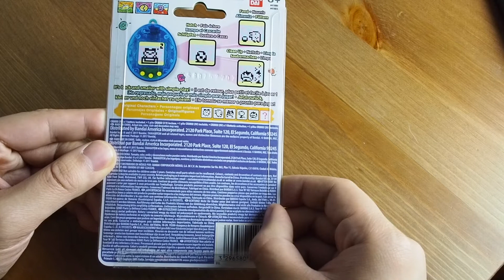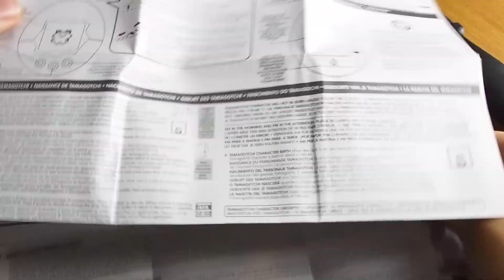Tamagotchi Hands On - Nostalgie in Eiform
Das Tamagotchi gibt’s nun seit 20 Jahren – Grund genug für Bandai, eine abgespeckte Mini-Version des Kult-Ei’s herauszubringen. Unseren Test hierzu könnt Ihr hier nachlesen:d

Mein Setup:
Kamera: Olympus OMD EM10 Mk II
Objektiv: Panasonic Lumix 12-32 F2,8
Audio: Shure MV88
Audio powered by Shure